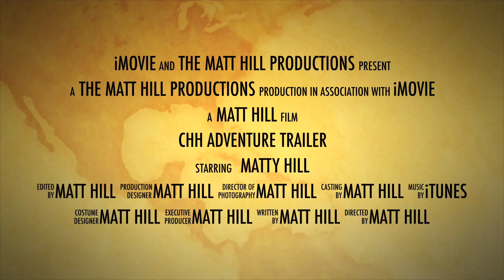CHHamp of the Century Trailer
This is just a preview of what's to come—a video that tries to sum up the 14 years of adventures I had at Camp Henry Horner.